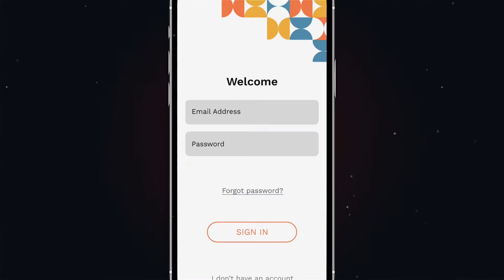Premiere Pro Template: Concept Design App Promo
4K (3840×2160) resolution / 25 fps